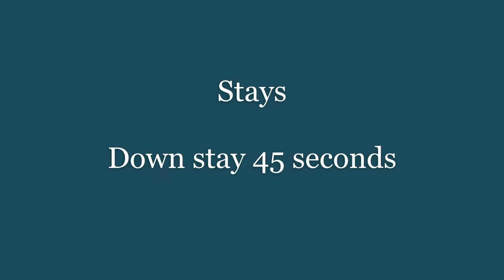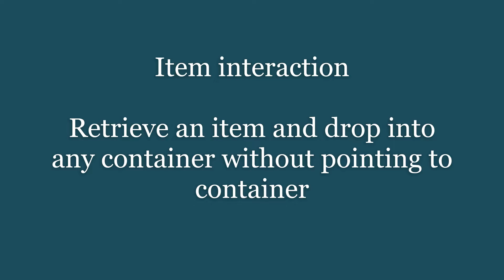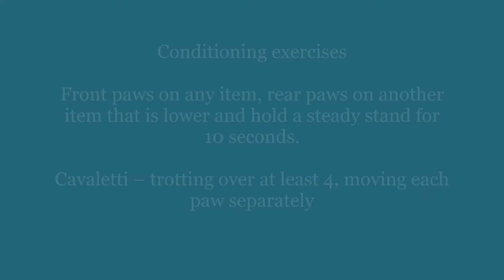Senior Award Lyn and George L2 age 10+